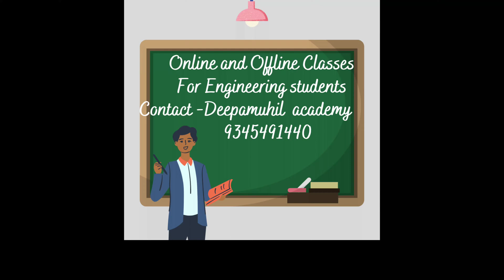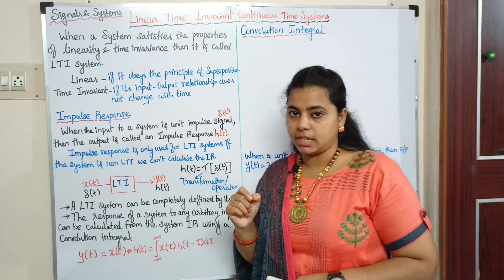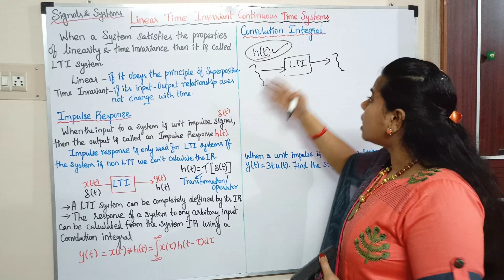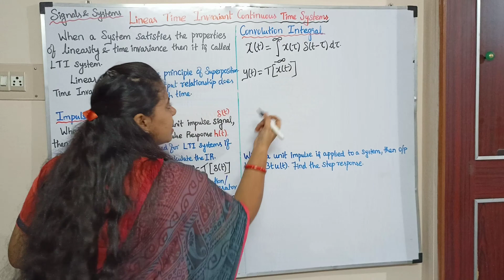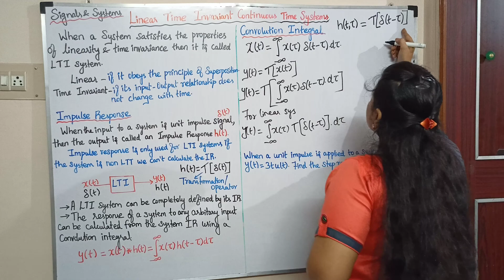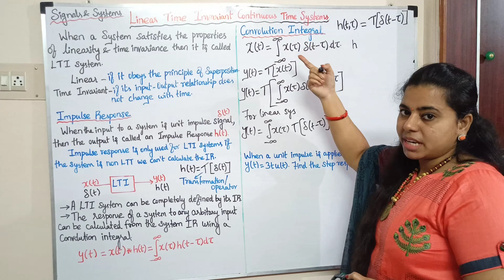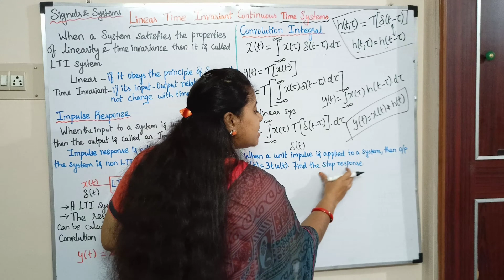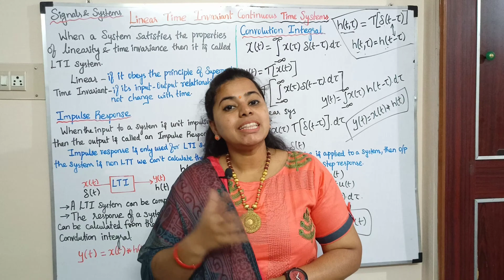SS 45 | Impulse response h(t) Tamil | Linear Time Invariant Part 2 | Convolution integral